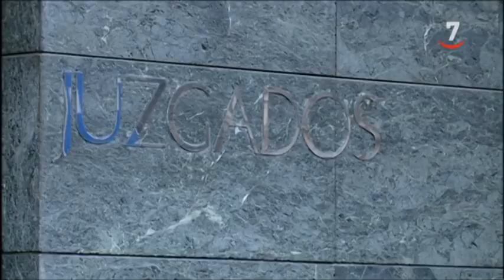Los titulares de CyLTV Noticias 14.30 horas